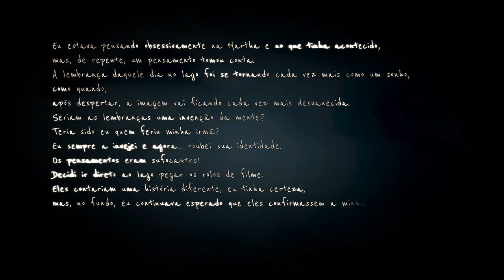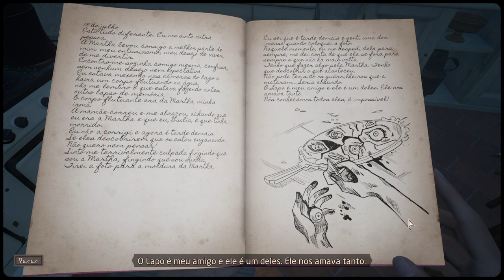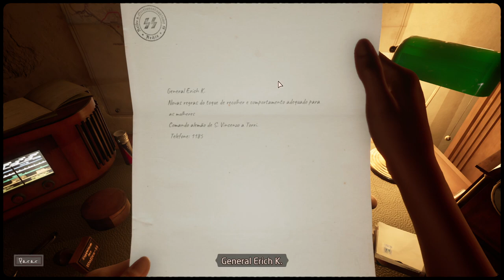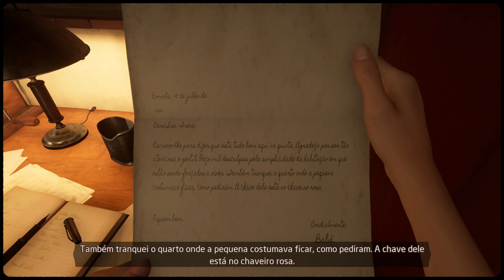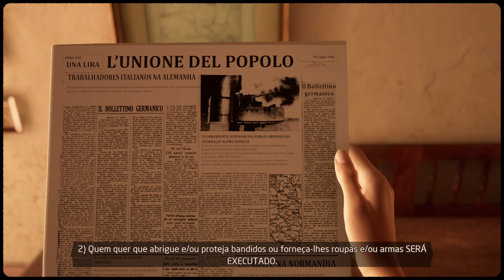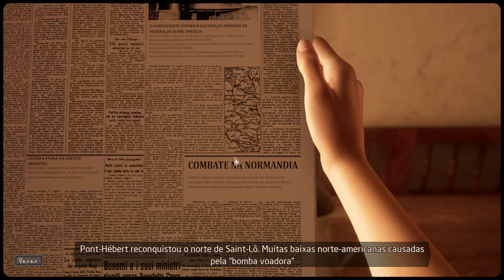MARTHA IS DEAD - Walkthrough - Revelando as fotos Gameplay em PT-BR (Português) #02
Neste video trago a vocês Martha is dead um jogo de terror psicológico aonde a protagonista precisa lidar com a morte da irmã Gemea de um modo diferente,Roubando sua identidade.

Ambientado na Itália de 1944, Martha Is Dead é um suspense psicológico sombrio em primeira pessoa que mescla realidade, superstição e a tragédia da guerra.